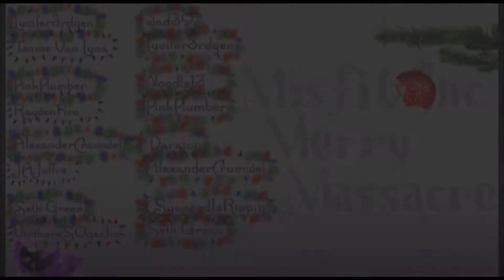Round 2: Lucifer3rdGen v wad39 - Game 1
Hell of a first round. . .holy balls!

Well now we have a hell of a match on hand.  The first round tournament champion wad39 takes on the relentless associate Lucifer3rdGen!

Can the underdog Lucifer take out the odds on favorite wad, or will wad wipe the floor with the associate?  Quit reading this!  Watch!

CREDITS:

Misfit Inc Merry
Massacre

FIGHTERS
Lucifer3rdGen
v
wad39

COMMENTATORS
TheZombieNoodle
and
I am Danny "Mother Fuck¡ng" Cooper

EDITING
iMdmfc

MUSIC
Jingle Bells -  James Lord Pierpont
(Original Version)

Jingle Bells  - Charlie Parra
(Merry Heavy Metal Christmas album)

We wish you a metal Christmas and
a headbanging new year- Teloitus

- August Burns Red

I Won't Be Home for Christmas
- Blink182

Bonus track on "We Wish You A Metal
 X-Mas and a Headbanging New Year"

- Whiteheart